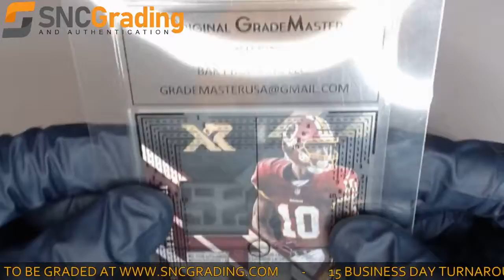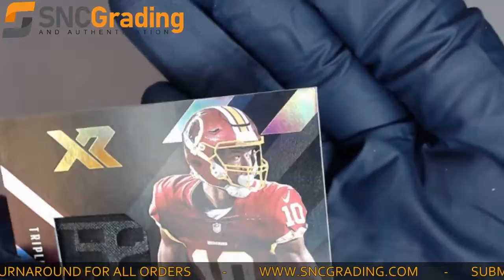SNC Grading: 2020 Panini XR Antonio Gandy-Golden #233 Triple Swatch Autographs #1/1 (1620098948200)